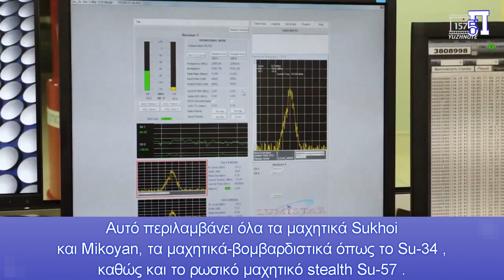Τα Su-34 και Su-57 έχουν αρχίσει να χρησιμοποιούν τους νέους προηγμένους πυραύλους GROM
Ρωσικά μαχητικά άρχισαν να χρησιμοποιούν τον νέο πύραυλο αιωρούμενου GROM-32. Αυτό είναι ξεκάθαρο από πολλές πηγές, συμπεριλαμβανομένων φωτογραφικών στοιχείων από τον πόλεμο στην Ουκρανία. Σύμφωνα με τον κατασκευαστή, τα νέα πυρομαχικά έχουν σχεδιαστεί για να οπλίζουν όλους τους τύπους αεροσκαφών.

Αυτό περιλαμβάνει όλα τα μαχητικά Sukhoi και Mikoyan, τα μαχητικά-βομβαρδιστικά όπως το Su-34 , καθώς και το ρωσικό μαχητικό stealth Su-57 . Μπορούν να τοποθετηθούν σε εκτοξευτές αεροσκαφών ή συσκευές εκτίναξης και όχι μόνο σε εξωτερικά σκληρά σημεία αλλά και σε εσωτερικά «διαμερίσματα».

Ο πύραυλος βασίζεται σε πολλά βασικά στοιχεία, που μπορούν να συνδυαστούν με τον ένα ή τον άλλο τρόπο κατά τη διαδικασία παραγωγής, με αποτέλεσμα διαφορετικά προϊόντα για συγκεκριμένους σκοπούς και εργασίες.
Μονάδες και κεφαλές
Ο νέος ρωσικός πύραυλος περιλαμβάνει μια βασική μονάδα κεφαλής. Η κεφαλή μπορεί να είναι κλασική ή εκρηκτικής έντασης. Το βάρος του φτάνει τα 315 κιλά, που είναι αρκετά για μια βόμβα σχεδιασμού. Ωστόσο, μια τέτοια φόρτιση δεν είναι πάντα επαρκής και ο μοναδικός χαρακτήρας του GROM-32, έρχεται εδώ να προστεθεί στην μονάδα κεφαλής. Τοποθετείται πίσω από την κύρια και έχει σχεδιαστεί για να αυξάνει το αποτέλεσμα λόγω των επιπλέον 165 κιλών, που είναι σχεδόν μισός τόνος συνολικά.
Ωστόσο, αυτός ο πύραυλος επιτρέπει όχι μόνο να αυξάνει την επίδραση της έκρηξης αλλά και να αλλάζει το φορτίο. Ρώσοι ειδικοί λένε ότι, η χρέωση μπορεί να αντικατασταθεί με θερμοβαρικές επιλογές. Εάν υπάρχει κίνδυνος χρήσης αντιαεροπορικών όπλων μεγάλης εμβέλειας, όπως Patriot ή NASAMS, η πρόσθετη κεφαλή μπορεί να αντικατασταθεί με ασφάλεια με το λεγόμενο MDU ή μονάδα πρόωσης.
Λειτουργικό εύρος
Ο νέος πύραυλος κάτω από τα φτερά των ρωσικών μαχητικών, μπορεί να πετάξει εντυπωσιακά 120 χιλιόμετρα. Αυτή η απόσταση ασφαλίζει πλήρως το αεροσκάφος του μεταφορέα. Επιπλέον, το GROM-32 διαθέτει επίσης ένα στοιχείο μηχανισμών διεύθυνσης, σύστημα ελέγχου και μονάδα σχεδιασμού. Δηλαδή έχουμε τρεις κύριες παραλλαγές των πιο πρόσφατων πυρομαχικών, είναι ένας μικρός πύραυλος κρουζ, μια ενισχυμένη αεροπορική βόμβα και μια θερμοβαρική.
Πλεονεκτήματα του GROM-32
Το κύριο πλεονέκτημα είναι η ευρεία σειρά παραγωγής, που το καθιστά μια ποιοτική και φθηνή επιλογή. Ο πύραυλος δεν έχει ιδιαίτερα πολύπλοκα ηλεκτρονικά εξαρτήματα, όπως μια κεφαλή υποδοχής, και όλα τα άλλα στοιχεία δεν είναι τόσο ακριβά. Αλλά το αποτέλεσμα της εφαρμογής είναι μεγάλο.
Κεφάλαια:
0:00 - Εισαγωγή
0:18 - Τα Su-34 και Su-57 έχουν αρχίσει να χρησιμοποιούν τους νέους προηγμένους πυραύλους GROM